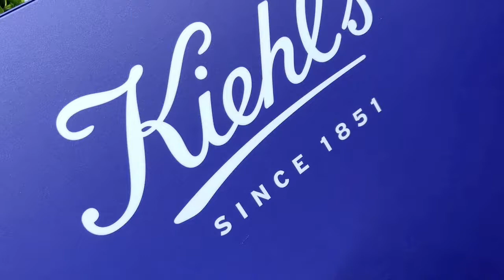KIEHL'S 契爾氏2022植萃藍鑽修護激萃，以10種植物激萃逆轉乾老化，一秒激活細潤發光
Kiehl’s契爾氏發現，現代人因緊湊的生活步調承受許多內在和外在的壓力，讓年輕肌膚也面臨「乾老化」困擾，因此原有的深夜奇肌修護精露在2022年全面更新成植萃藍鑽修護激萃。主打由以十大植物激萃，高達99.4%天然成份組成，兼顧補水與鎖水，細膩質地更好滲透。詳細介紹請看：